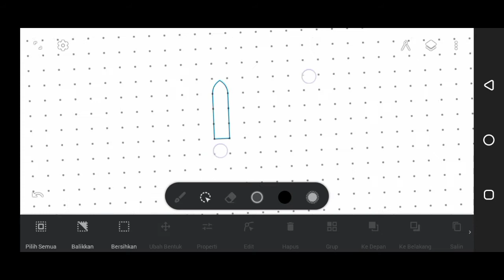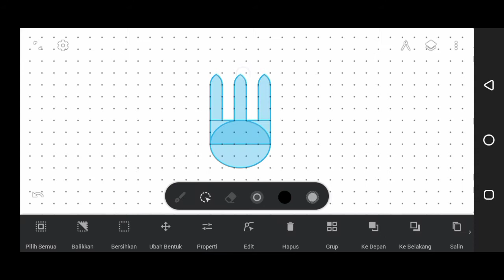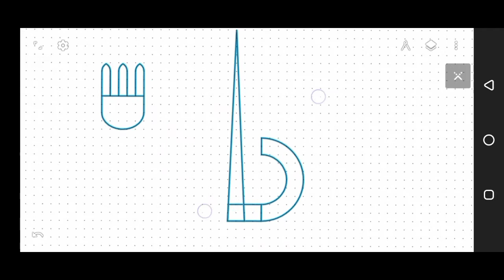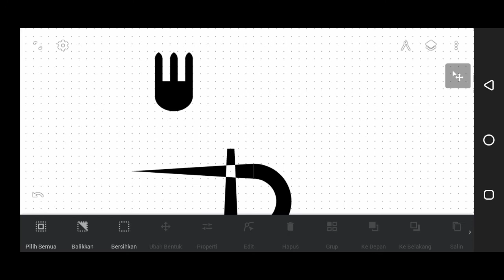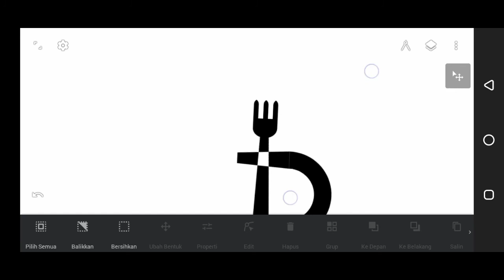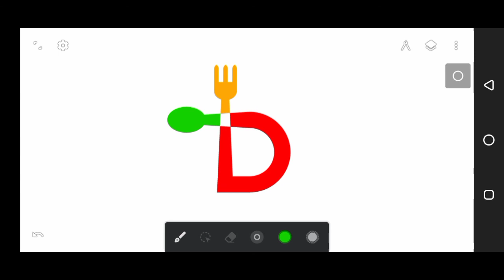Letter D logo design tutorial using Infinite Design - Logo design idea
hello, i will explain how to make a simple letter D Combination logo using Infinite design. This logo is made from combination letter C and Spoon and fork icon.

this logo is already upload and approve to shutterstock.

thanks.